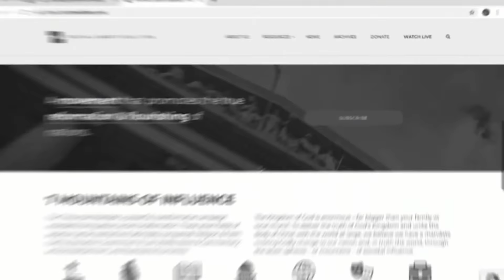William J. Federer: History, Heritage, and Hope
William J. “Bill” Federer joins Andrew Wommack and Richard Harris. Watch as they discuss history, America’s Christian heritage, the rise of socialism, the roots of liberty, current affairs, and more.

WilliamFederer, UnitedStates, Liberty, Freedom, Church, Christians, Bible, Republican, Democrat, Biden, Government, Ideology, Culture, Socialism, Prayer, America